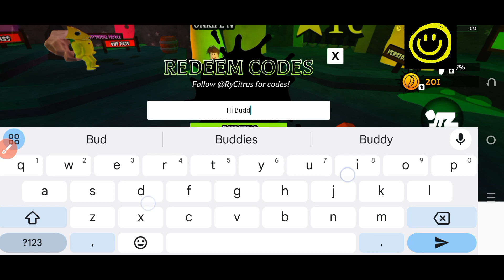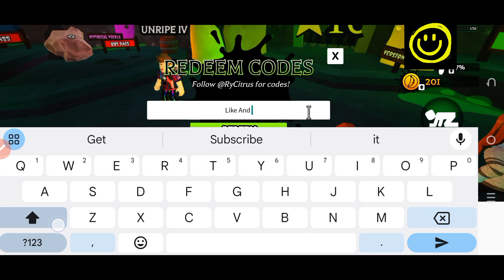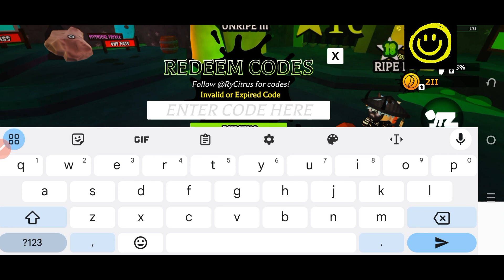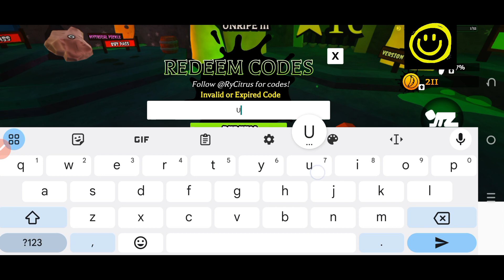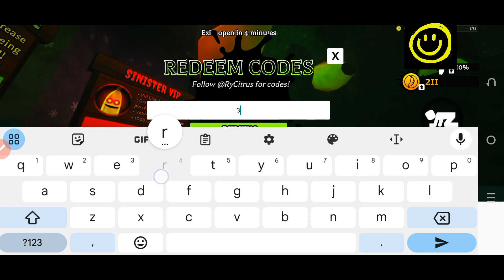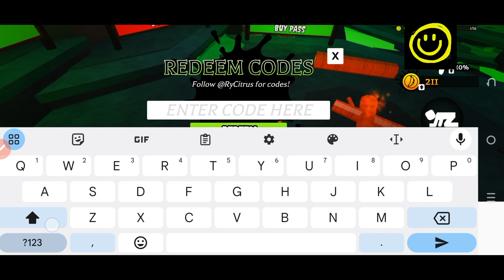🧊 LOL 🧊 BANANA EATS CODES - ROBLOX BANANA EATS CODES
Welcome At HAPPY GAMING

Thanks